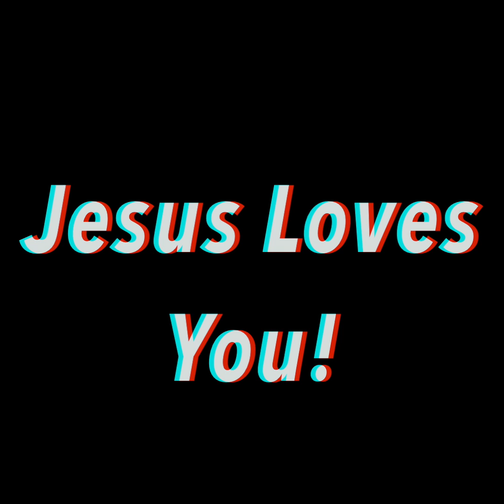Devil Is Trying To Choke You Out!